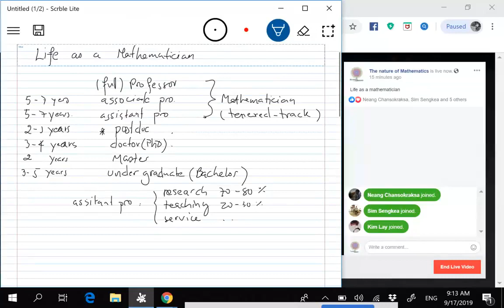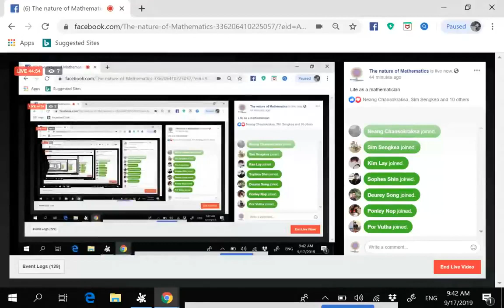សិក្ខាសាលា៖ តើយើងត្រូវធ្វើដូចម្ដេចដើម្បីក្លាយខ្លួនជាអ្នកគណិតវិទូ? How to be a Mathematician?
This is a sharing from our MAC's member Monyrotanak talking about how one should prepare him/herself to be a future mathematician.